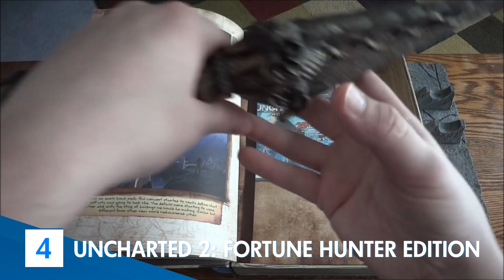TOP 5 - Nejdražších herních edicí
Každý hráč ví, že kupování speciálních edicí se může pořádně prodražit a to platí dvojnásobně pokud se rozhodnete si koupit jednu z edicí, které si dnes ukážeme. Proto vám přinášíme TOP 5 - Nejdražších herních edicí.

Pořad TOP 5 - S01E63
Připravil: Lukáš Andrys - Pixelorez
Produkce: Filip Kraucher - Fiola
Střih: Tomáš Otáhal - Gelu